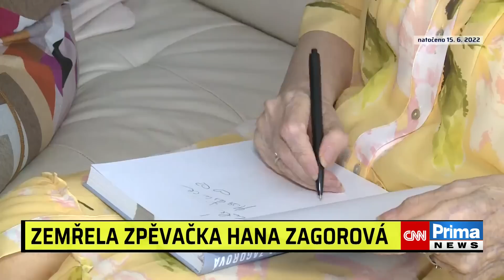Poslední rozhovor se Zagorovou: S Margitou oslavila výročí a plánovala vydat nové album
Poslední rozhovor s Hanou Zagorovou se reportérce ShowTimu Martině Jandové podařilo pořídit 14. června. Tehdy se zpěvačka vrátila z nemocnice, kde byla hospitalizována po jednom ze svých zdravotních kolapsů. Neměla ještě dostatek sil, aby ji reportéři navštívili doma, její hlas ovšem zněl odhodlaně. Celý článek ZDE